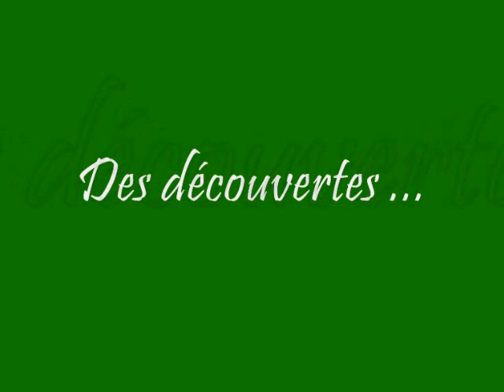Chauffailles camping site 2009_0001.wmv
Chauffailles camping site, camping "les feuilles"